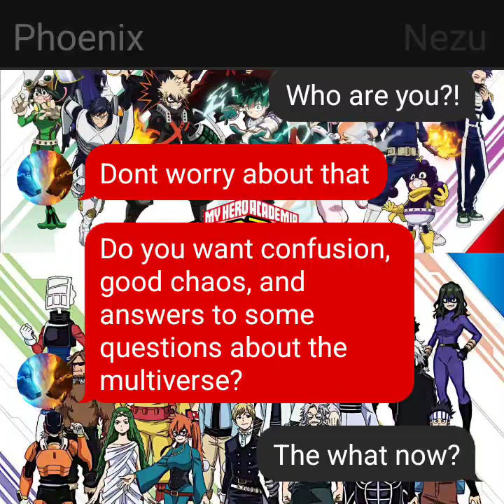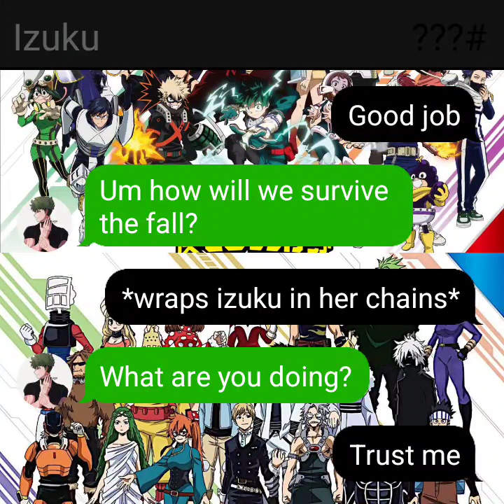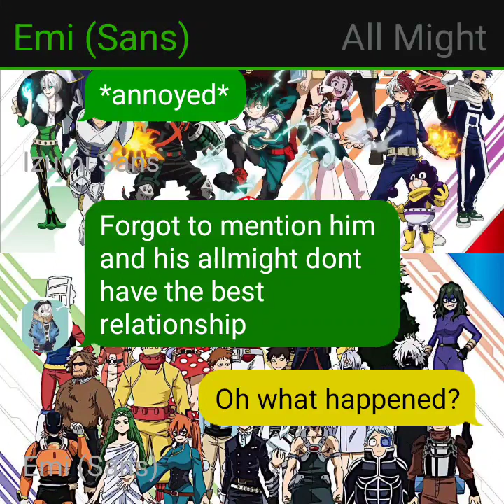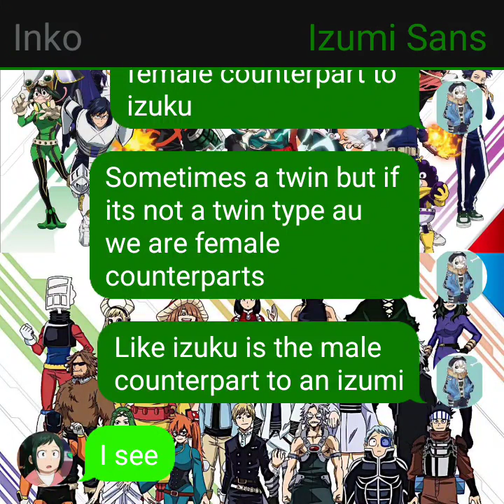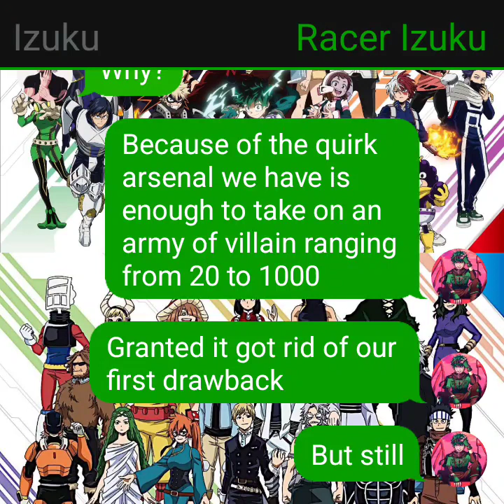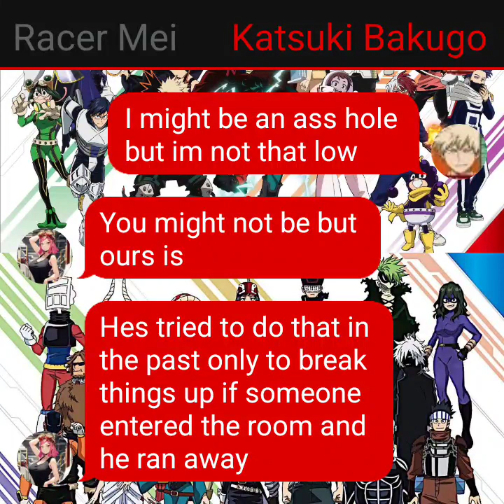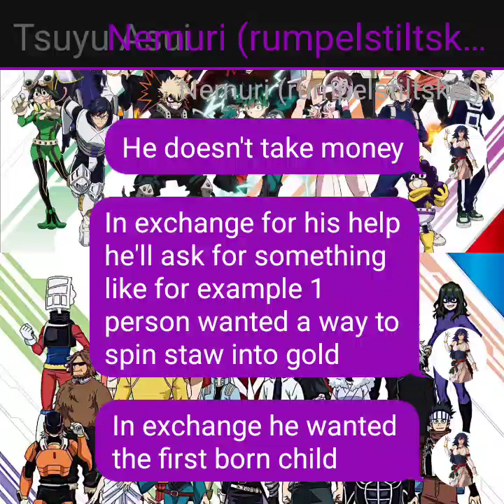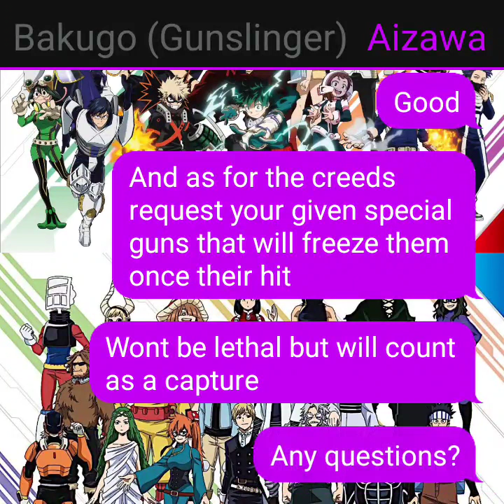Cannon meets multiverse 2 year special (1 of 2)